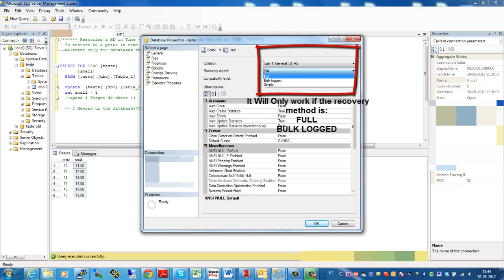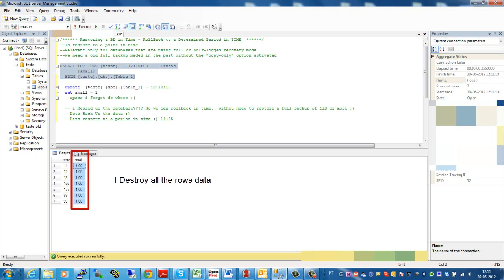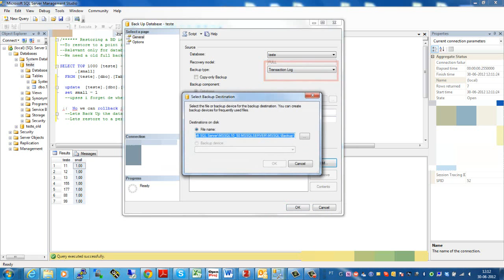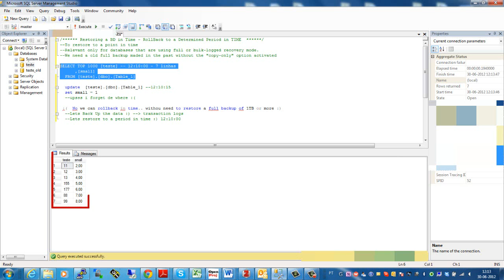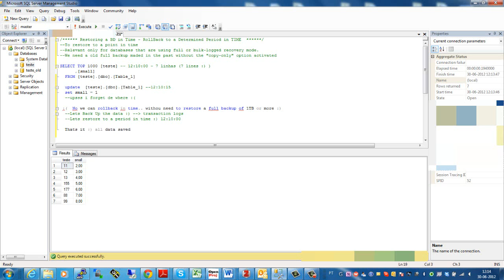How to: Restore to a Point in Time - SQL Server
Restore to a Point in Time in SQL Server, for example if you delete for mistake an Table, we can rolback 1 minute in time and restore the lost data.

This Video is only for databases that are using full or bulk-logged recovery mode.